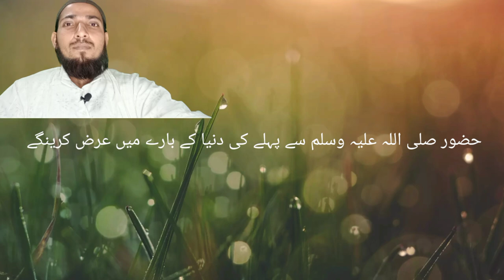حضور صلی اللہ علیہ وسلم سے پہلے کی دنیا کیسی تھی हुज़ूर से पहले कि दुनिया कैसी थी,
नबी का फ़रमान
नबी का तरीक़ा
खाना काबा
बुत परस्ती